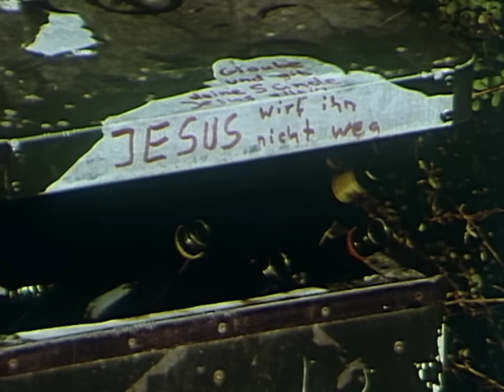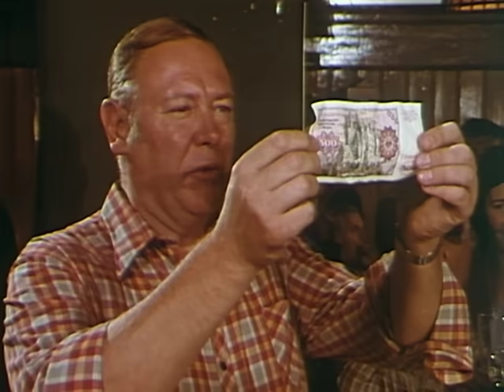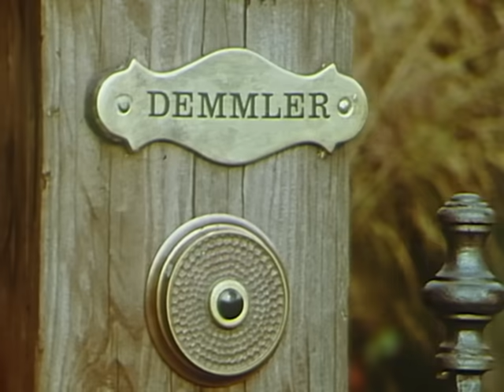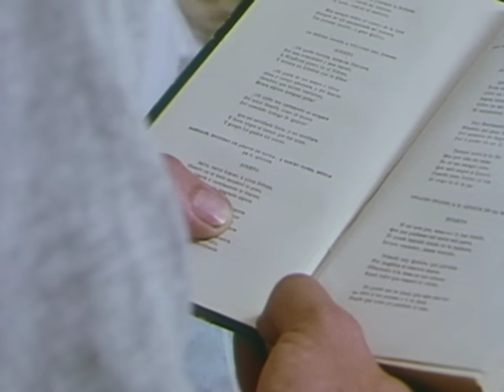Derrick. Staffel 5, Folge 5: Karo As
Auf Agnes Demmler wurde geschossen. War es ein Attentat - oder einUnglück? Und wer ist dieser Jochen Karo, der die verletzte Frau im Krankenhaus besucht? Durch Zufall erfährt Derrick, daß sich Karo und Frau Demmlers Mann gut kennen.